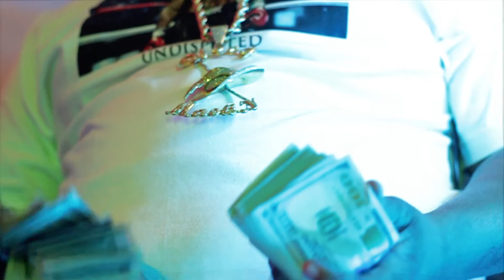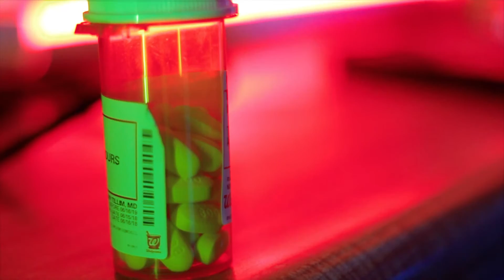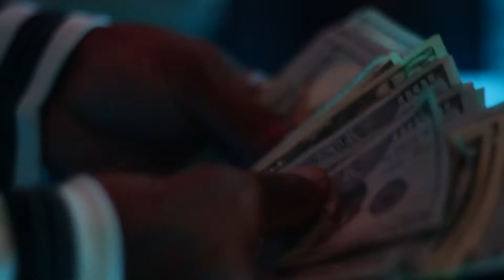Ray Ryda and Costa Mann - "Get Me A Bag" - [Official Music Video]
Young Age Productions shoots another video with Ray Ryda and Costa Mann in the new single "Get Me A Bag" talking about how they are both trying to come up in the world they live in. A few scenes were featuring HBK Kool John also with cameo featuring Klep, Ace, A Plus and many more. Ray Ryda and Costa Mann are a good rap combo they have excellent bars and creative style when it comes to being in front of the camera. Single will available on all digital media outlets. to see more videos of the hottest and most talented hip hop and rap artist coming out of the Bay Area and Oakland Ca